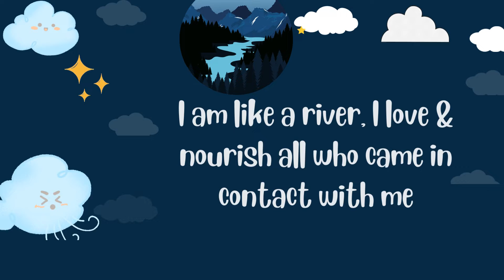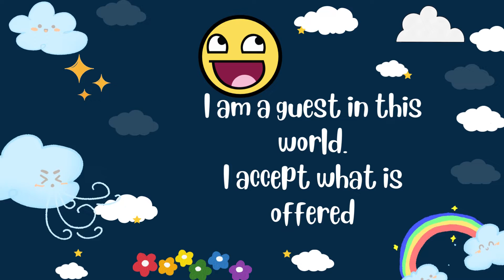My Life Affirmations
To get access to free webinars and a whole lot more useful stuff join the Lazy Man's University